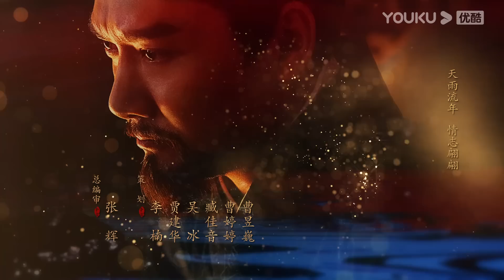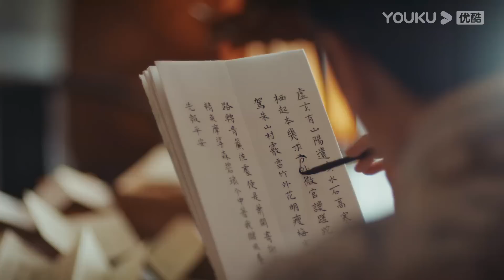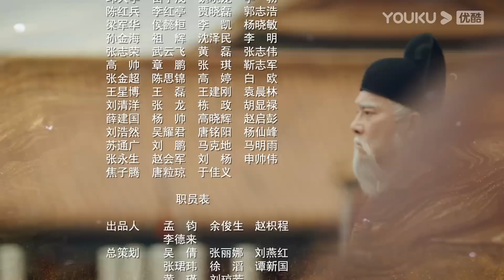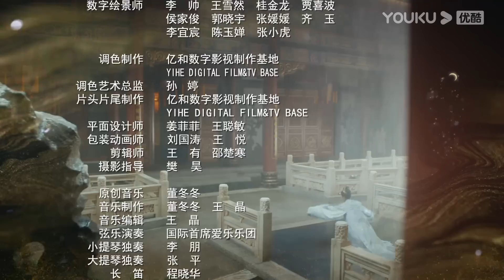【山河月明 The Imperial Age】EP20 | 戏骨云集书写大明图鉴 | 冯绍峰/成毅/陈宝国/何晟铭/张丰毅/颖儿/雨婷儿/王姬/陈奕丞 | 古装剧情片 | 优酷 YOUKU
【山河月明 The Imperial Age】该剧讲述了明太祖朱元璋第四子朱棣从年少起就喋血沙场，历经战阵，终于成长为合格的军事统帅和成熟政治家，并成就一番伟业的故事。
★主演：冯绍峰/成毅/陈宝国/何晟铭/张丰毅/颖儿/雨婷儿/王姬/陈奕丞/习雪/张芷溪/黄羿/姚橹/王绘春/陈喆伦/王庆祥/王劲松/杜源/张光北/王辉/毕彦君/杨明娜
★集数：45集